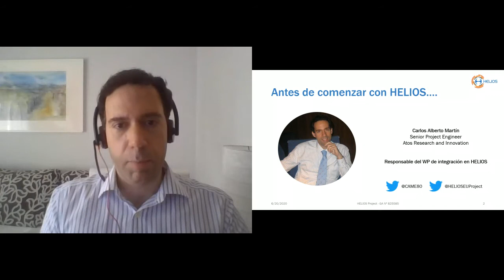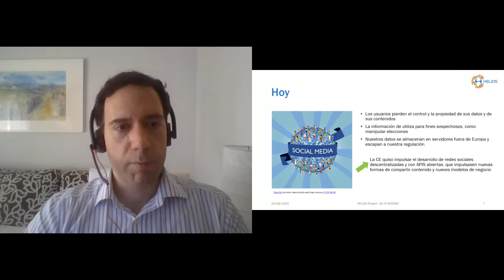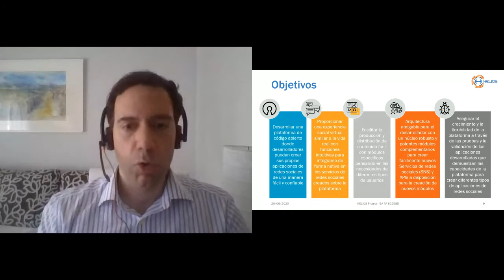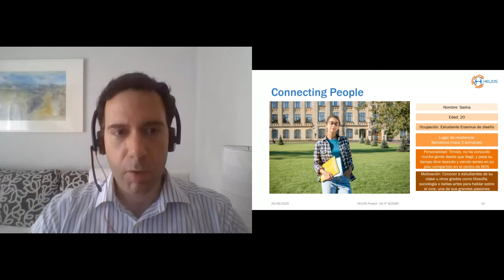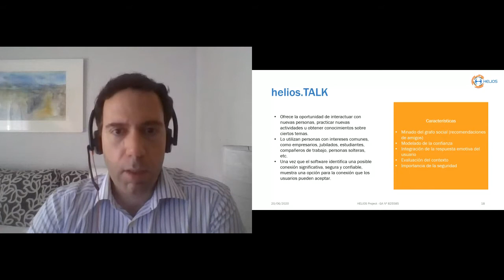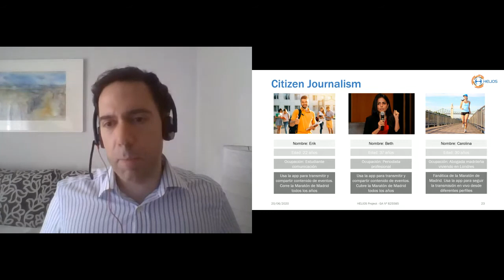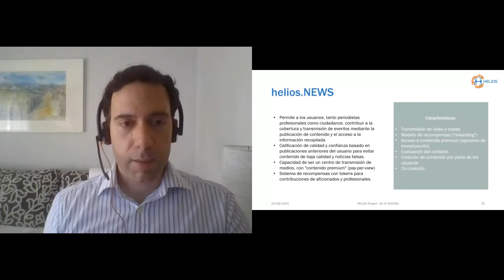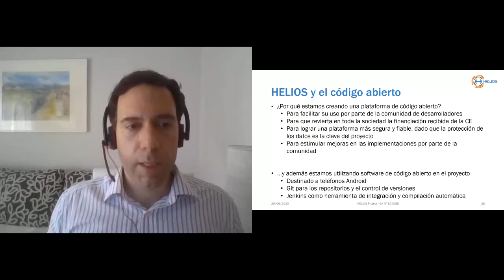HELIOS: una nueva plataforma de código abierto para crear redes sociales descentralizadas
Carlos Alberto Martín Edo, Senior Project engineer en Atos, presentó el proyecto HELIOS en OpenExpo Virtual Experience.